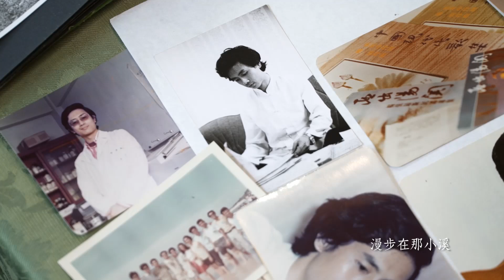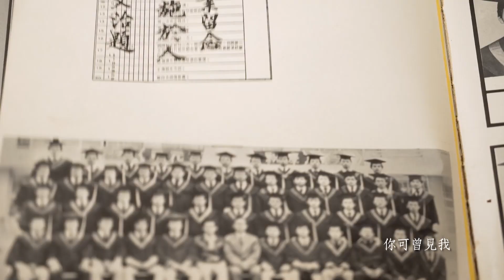《四十年》片尾曲 - 鷺鷥 - 鄭怡演唱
民歌紀錄片《四十年》片尾播工作人員名單，搭著一幀幀民歌手青春盛開的照片，影院喇叭揚起這首歌，伴奏只有一台鋼琴，卻震撼非常。這是封存33年從未發行過的錄音：1982年民風樂府辦「歡迎春天」演唱會，融入環保主題，蘇來寫了〈鷺鷥〉這首歌。鄭怡現場演唱，黃麗薰「漢聲舞團」編舞。為了舞者事先練習需要，鄭怡錄了這個demo，純粹就是一捲工作帶。

那年鄭怡21歲。

就像導演侯季然所說的，〈鷺鷥〉是一首又新又舊的歌，你從來沒聽過，但這卻是三十多年前的作品，然而當年只有二十出頭的鄭怡，那把歌聲如此空靈純淨，就像一張穿越時空寄來的明信片，也像一個出土的時空膠囊，提醒著你，那曾經的歲月，是如此美好。歌詞中所說的「你可曾見我，昂首遠離，飛入煙雨…」也正像是四十年後回頭再看一眼民歌歲月的感受，那些你我相遇如火花迸發的青春時光，正如這隻從記憶中，緩慢而優雅飛過的鷺鷥...。

鷺鷥
詞曲：蘇來
演唱：鄭怡

你可曾見我，在水天中佇立
你可曾見我，漫步在那小溪
陽光初現的清晨
你可曾見我展翅迎風，飛向晴空
你可曾見我在雲端追逐，和朝陽遊戲
飛向無窮的時空

微雨初現的清晨
你可曾見我昂首遠離，飛入煙雨
你可曾見我在雲端追逐，不復戀塵世
飛向無窮的時空
你可曾見我
你可曾見我

註一：2015年大塊出版《民歌40：再唱一段思想起》大書，附錄CD收了這首鄭怡演唱的歌曲。
註二：〈鷺鷥〉首度發行於1987年《快樂天堂》專輯，演唱為鄭華娟、王新蓮合唱的版本。

文字參考：馬世芳、童一寧